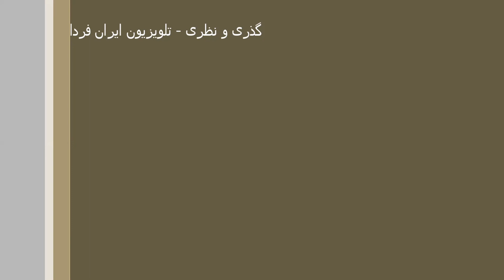»دل جایگاه مهر نیست« Del, ghalb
»دل جایگاه مهر نیست«